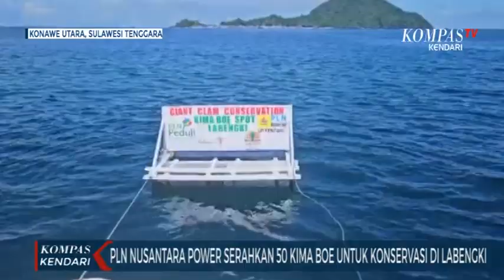PLN Nusantara Power Serahkan 50 Kima Boe Untuk Konservasi di Labengki